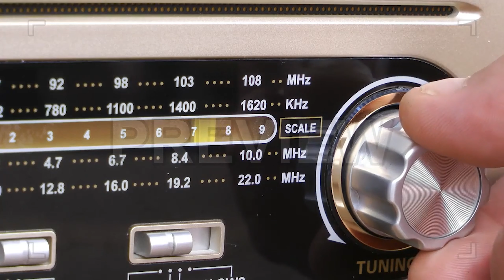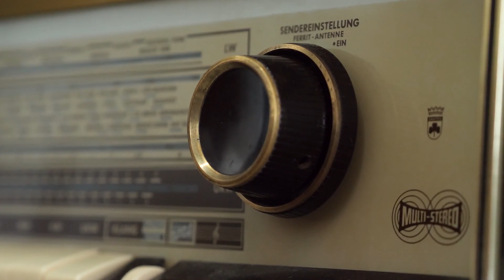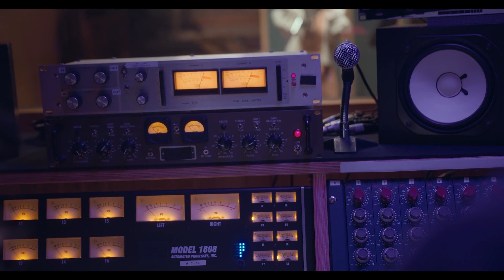کارم نصب ماهواره بود داشتم برای یکی از مشتریام نصب میکردم که یهو شوهرش من و زنشو تنها گذاشت بعد...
👇👇👇از اینجا عضو کانال شوید👇👇👇
رادیو ممنوعه